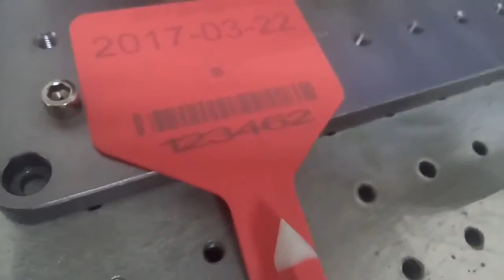marchio di marcatura auricolare animale con macchina per marcatura laser in fibra OTTICA